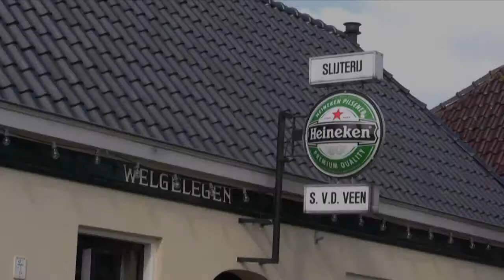Boer zoekt Vrouw oproep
Dit is het filmpje wat ik meegestuurd heb met m'n brief naar boerin Agnes (van het programma Boer zoekt Vrouw).